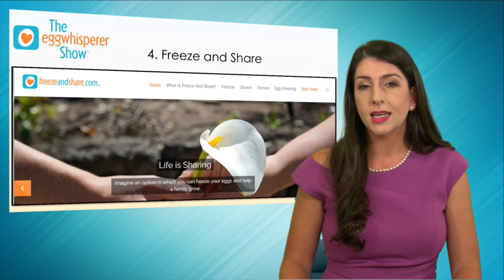Ten years of Fertility Care, Lessons Learned with Dr. Aimee Eyvazzadeh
With new tests, the diagnosis of “unexplained fertility” is really a thing of the past.
I’ve seen so much change in the field of fertility medicine in the past ten years. From transferring embryos during IVF day 3 to day 5 to Preimplantation Genetic Screening and frozen embryo transfers, the way we do IVF is continuously evolving and improving so I can help patients more than ever. Even diagnostic testing has changed. With new tests, the diagnosis of “unexplained fertility” is really a thing of the past. On the September 19th Egg Whisperer show, I shared the lessons I’ve learned in the last ten years.